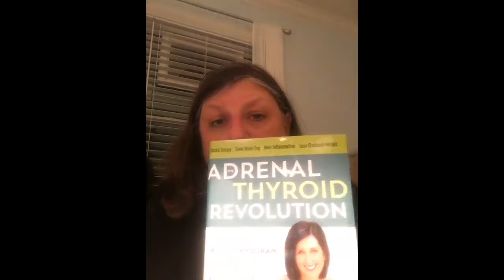Team Huddle 11.12.11 with ERVP Charlotte Fleming